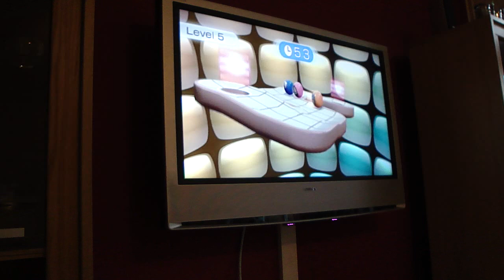Lily kijkt naar een spelletje op de Wii